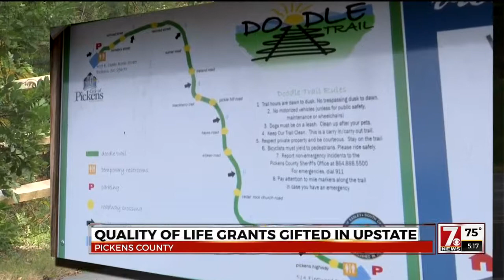Upstate cities receive quality of life grants for economic development